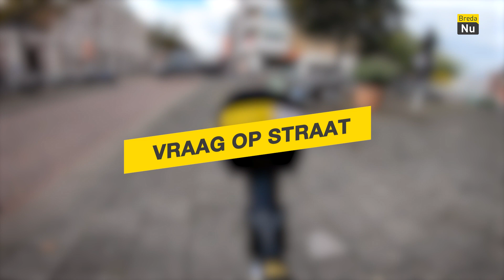Wat vind jij ervan dat Breda Drijft niet doorgaat? I Vraag op Straat